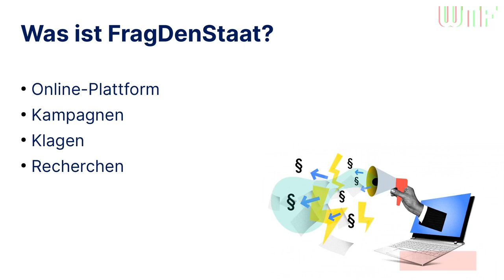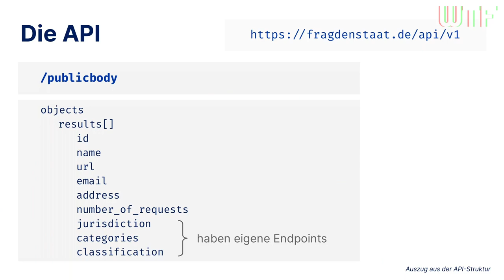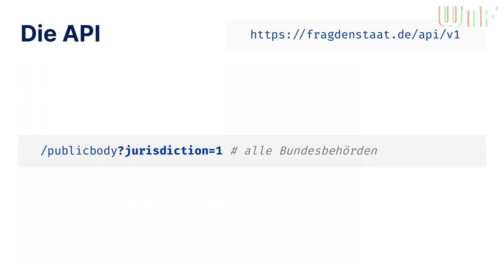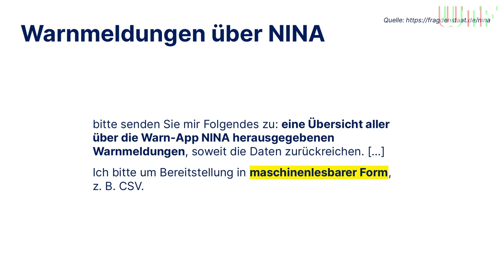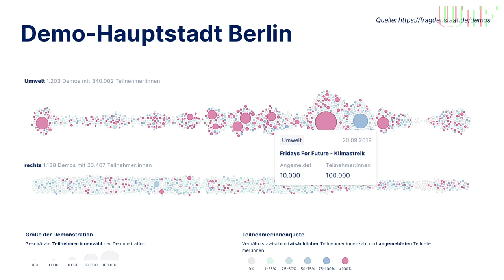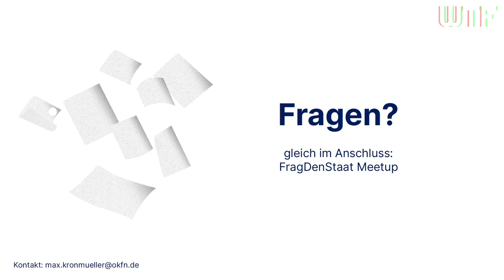rC3 - FragDenStaat für Hacker:innen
None

FragDenStaat steckt voller wertvoller Daten, doch sie werden momentan noch kaum von Hacker:innen in spannenden Projekten verwendet. Welche Daten gibt es und was könnte man mit ihnen machen? Dieser Talk soll einen Überblick darüber geben.

Max